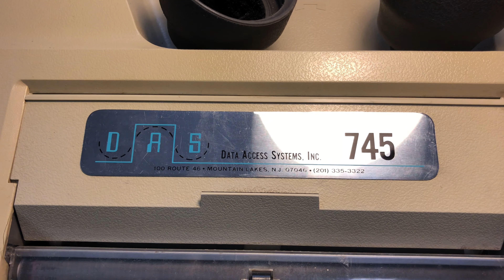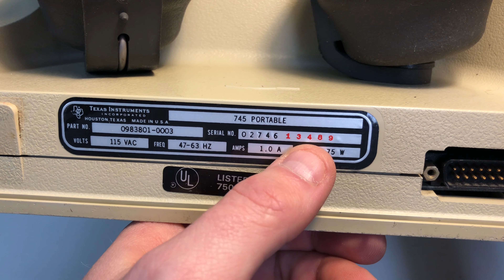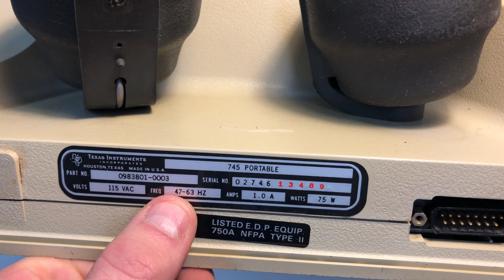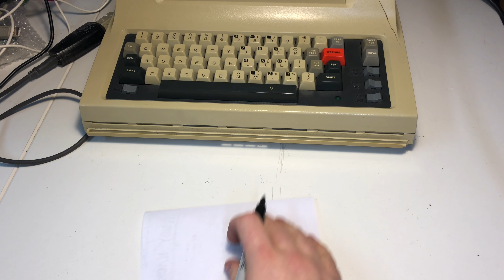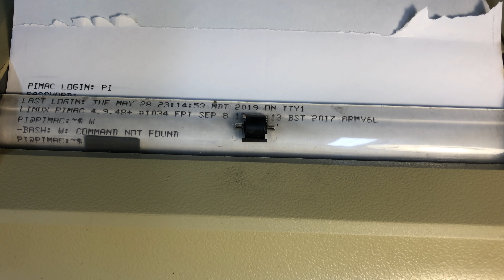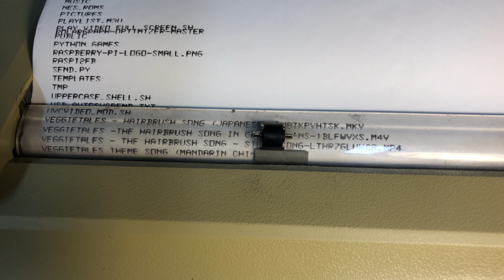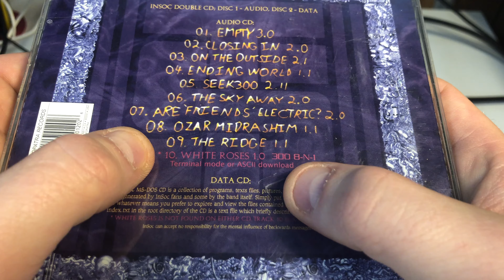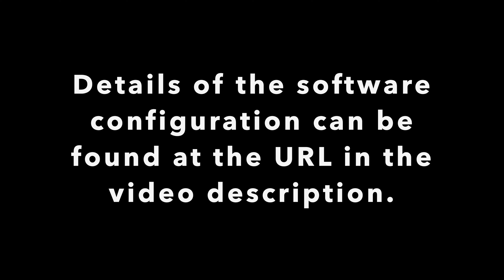TI Silent 745 Teletype: tour, teardown, and resurrection on its 40th birthday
A tour of the inside and outside of my TI Silent 745 Teletype terminal, which is 40-year-old TODAY!

And for a birthday surprise, we will connect it to a modern computer and even get kinky with a telephone handset.

The URL with the Linux configuration info will be added soon.

Chapter:
00:00 Beginning
01:00 Opening the case
03:01 Dealer Plate (and apologies to New Jersey)
03:55 Keyboard and Hitek Dovetail Switch
06:20 Keyboard Layout differences
09:30 HERE IS key
12:35 Telephone Cups
14:32 Gratuitous Key Switch Action close-up
14:42 Opening it up
18:20 CPU - TMS8080
25:10 Printer assembly
29:21 U30: "SPARES"
33:40 Main Power Supply
36:35 Power Connector
38:20 EIA Serial Port
41:30 Paper Loading
44:26 Connecting to Modern Computers
50:12 Connecting to Linux
56:20 Acoustic Coupler Stretch Goal